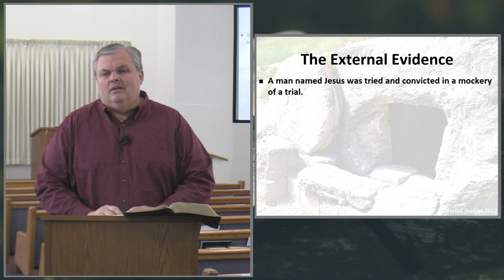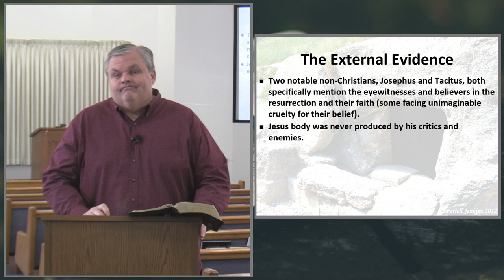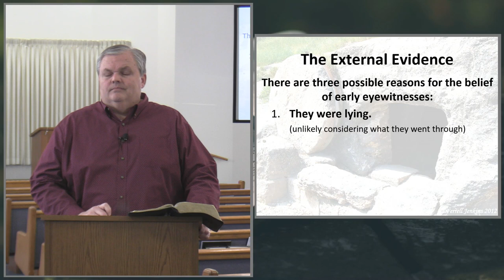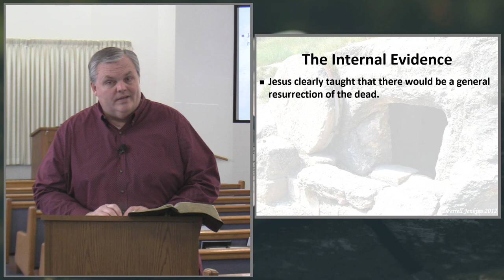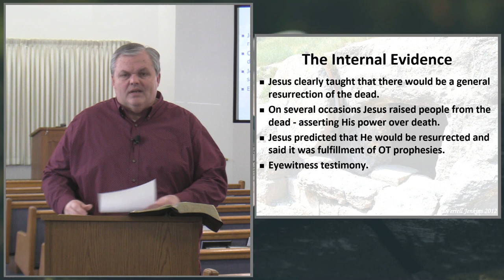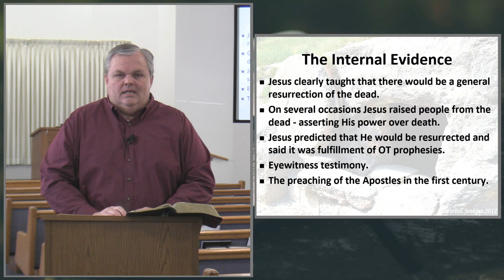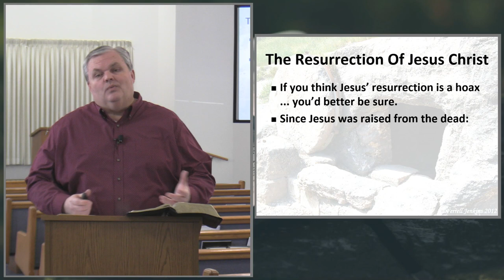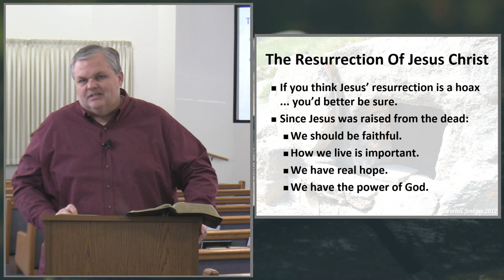04/12/2020 - The Resurrection of Jesus Christ